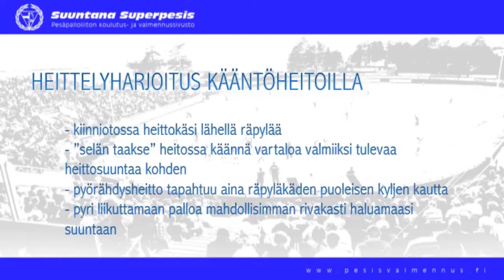Ulkopeli: Etukenttäharjoitukset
Liikkumisnopeus: Heittely, kääntöheitto